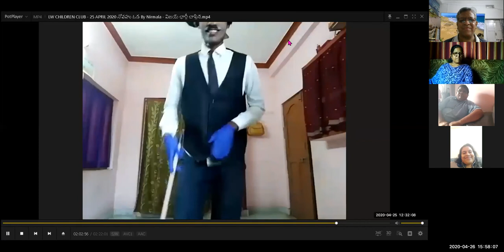LW CHILDREN CLUB REVIEW MEETING 26 4 2020